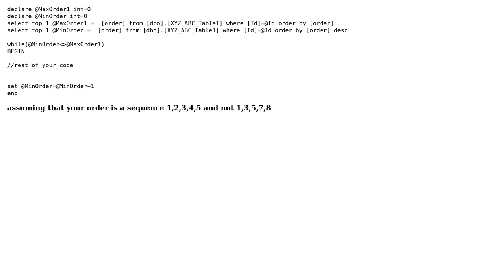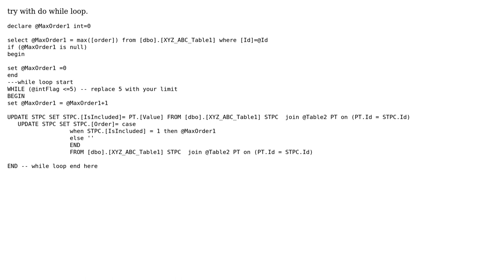How to have a loop inside SQL stored procedure? (2 Solutions!!)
How to have a loop inside SQL stored procedure?

With thanks & praise to God, and with thanks to the many people who have made this project possible! | Content (except music & images) licensed under CC BY-SA | Music | Images & others | With thanks to user SynozeN Technologies user Ankit Kumar user Ahmed Alnjjar and the Stack Exchange Network Trademarks are property of their respective owners. You are responsible for your own actions.